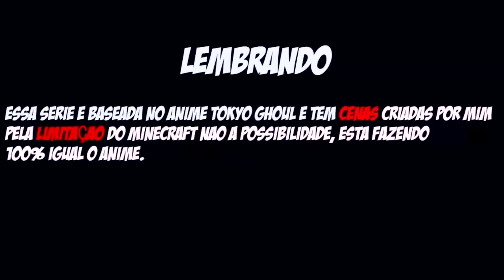Minecraft TOKYO GHOUL - TOUKA MORREU ? ! #12 ‹ Sky ›